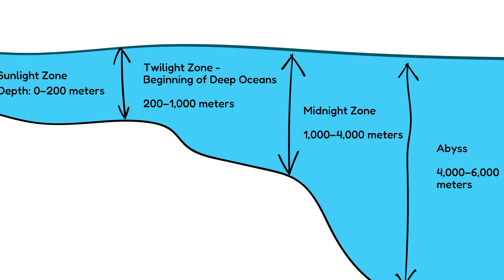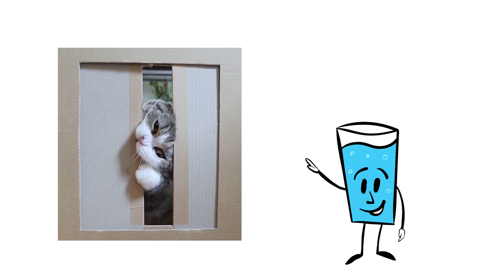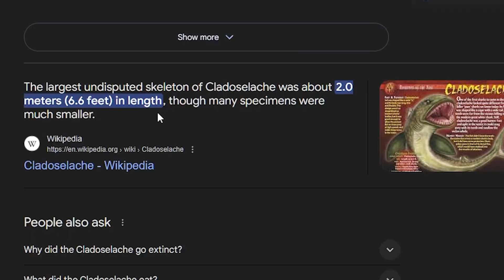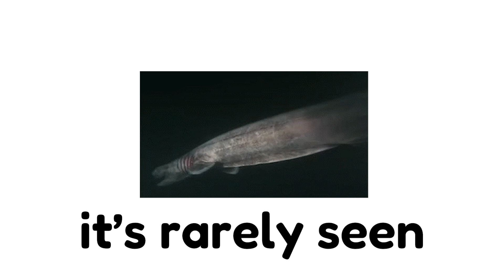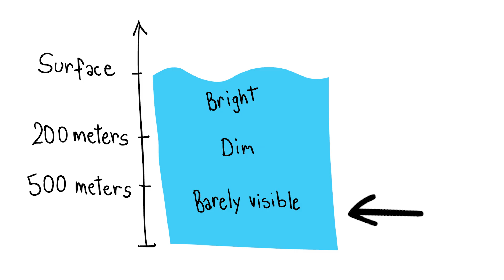Deep Sea Sharks Are More Mysterious Than You Thought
Sharks are spooky and the deep sea is like a whole new planet. Today you'll learn a thing or two about a few sharks and their cave-dweller lifestyles. : )